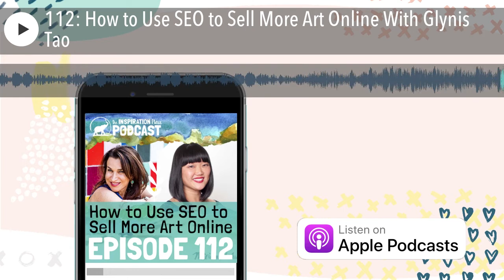112: How to Use SEO to Sell More Art Online With Glynis Tao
Today, we’re talking all about how to use SEO to sell more art!

In this podcast, you will discover... What SEO is and why should you care about it
3 ways to help art collectors find you right now

🎤NEVER MISS AN EPISODE! If you loved this, I've got more inspirational episodes coming your way! And if you're feeling extra generous- leave me a review

BTW If you pop your Instagram handle at the end of the review, I'll even give you a shout out over on my IG stories!